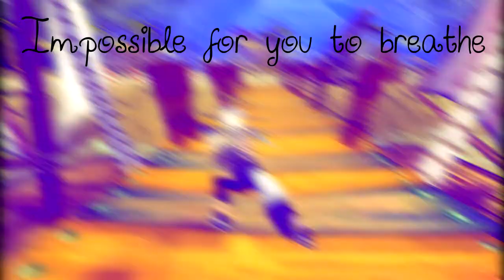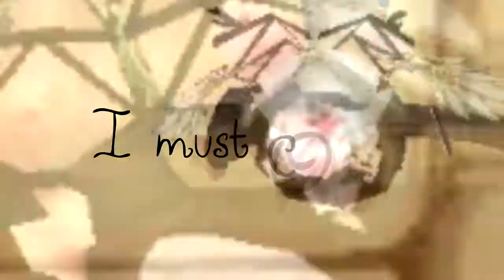Pyromania_KeRnOnline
____HD,sonst beiße ich!LESEN,sonst keine Kekse!____

Als kleines Dankeschön an das Staff Team habe ich mir ein kleines Video überlegt :)
Danke fürs annehmen und auf eine gute Zeit miteinander *Sekt,Orangensaft hinstell*

Ich danke ebenfalls allen meinen treuen Abonennten :DD und ganz besonders meinen beiden Engeln!
Vergil: Ich danke dir!*°* du bist so genial..na spielen wir ein Spiel?o: HDL süzze
Saturn: Du bist der beste :3 egal wann ich dich gebraucht habe immer warst du da,Danke knuffi'lein,Me liebt dich !c:

Heutiges Special Thanks geht an *trommelwirbel* :
xMiyu und [TGM]Sphex

Mfg eure sweety

Programme:
Sony 12&Fraps